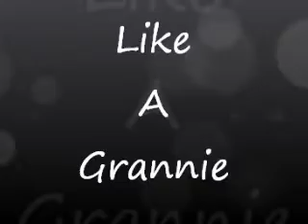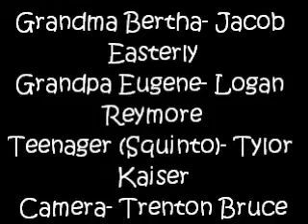Like A Grannie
music video. introduction to a new series comming soon.